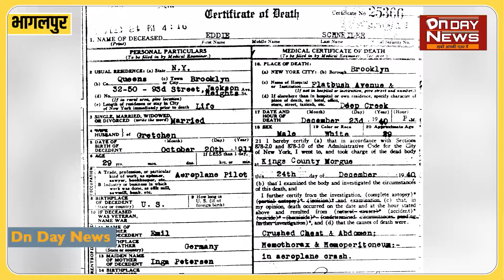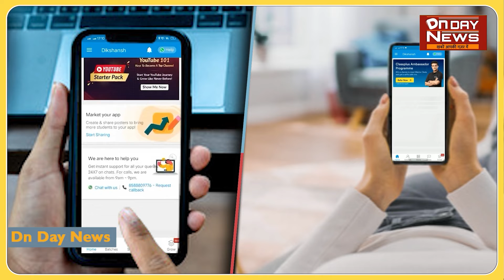बिहार रे,प का आरोपी बेटा चिता पर लेटा पिता ने रची कहानी